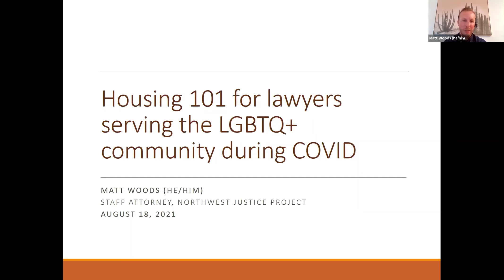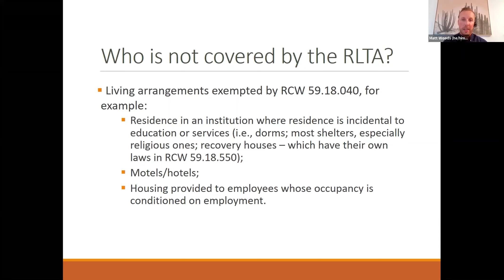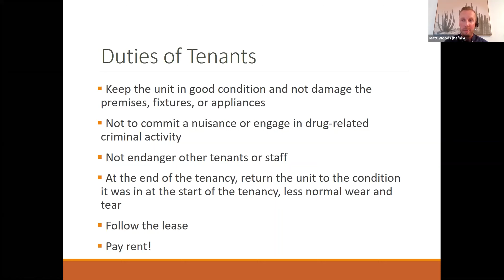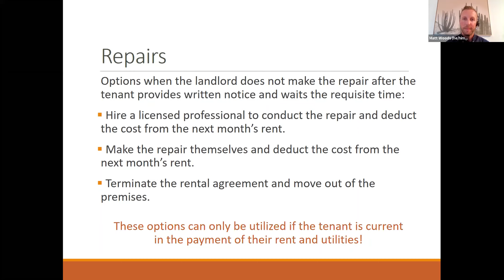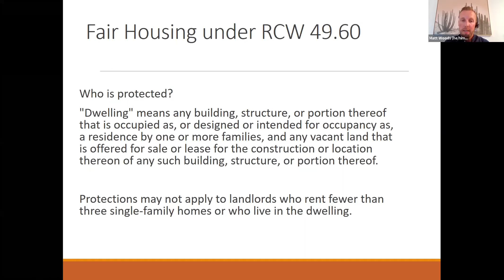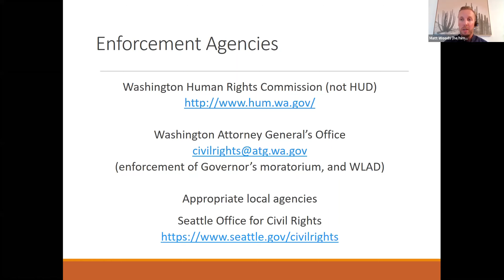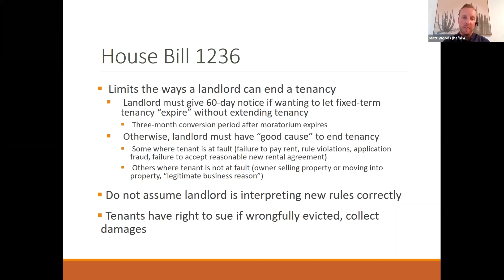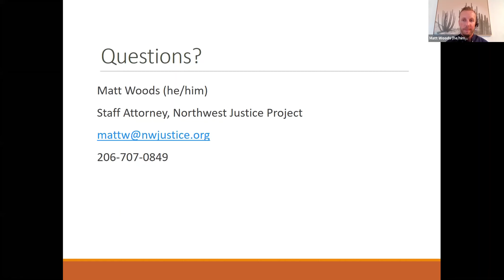Housing Rights and the Shelter System [5/6]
August 18th, 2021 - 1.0 Law & Legal WSBA CLE credits approved - Activity No. 1177784